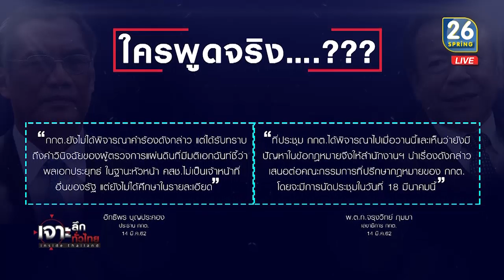ประธาน - เลขา กกต. ใครพูดจริง? | 15 มี.ค. 62 | เจาะลึกทั่วไทย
รายการ เจาะลึกทั่วไทย Inside Thailand วันศุกร์ที่ 15 มีนาคม พ.ศ. 2562 เวลา 08.00 น.- 10.00 น. ดำเนินรายการโดย "ดนัย เอกมหาสวัสดิ์" และ "อมรรัตน์ มหิทธิรุกข์" เจาะลึกประเด็นร้อน "ประธาน - เลขา กกต. ใครพูดจริง?" รายละเอียดจะเป็นอย่างไรติดตามได้จากรายการ